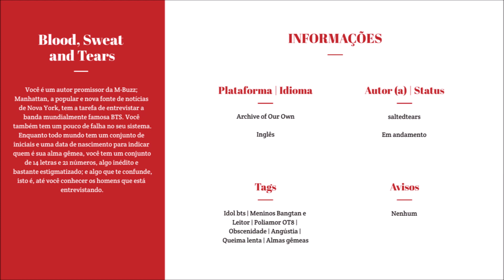5 MELHORES FANFICS BTS OT7 e Leitor ou personagem | Archive of Our Own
Por favor, aproveite a leitura e não esqueça de comentar o que você achou!

Música do vídeo: It's You - Henry

*AVISO IMPORTANTE: PARA AQUELES QUE NÃO SABEM INGLÊS (assim como eu k) FANFICS DO ARCHIVE OF OUR OWN SÃO LIDAS PELO GOOGLE CHROME, JÁ QUE O TRADUTOR DO APLICATIVO/SITE É O MELHOR.

- Eu sei o quão chato pode ser não ler diretamente do aplicativo do Wattpad ou na nossa língua nativa, mas prometo que vocês não vão se arrepender. 💜

Fanfic
Fanfic bts ot7 e leitor
Fanfic bts ot7 e personagem
bts hetero
bts gay
bts e leitor
poliamor
poliamor bts
poliamor bts e leitor
almas gêmeas
soulmates
marcação de alma gêmea
Fanfic taekook
Fanfic taekook ABO
ABO
Archive Of Our Own
Fanfic ABO
fanfic abo
taekook fanfic abo
Fanfic jikook abo
Fanfic yoonmin abo
Fanfic vkook
Fanfic kookv
Fanfic yoonmin
Fanfic jikook
vkook fanfic
taekook fanfic
kookv fanfic
yoonmin fanfic
jikook fanfic
fanfic wattpad
fanfic wattpad taekook
fanfic wattpad vkook
fanfic wattpad kookv
fanfic wattpad yoonmin
fanfic wattpad jikook
wattpad
fanfic gay
fanfic hetero
fanfic romance
indicações
indicações de fanfic taekook
indicações de fanfic vkook
indicações de fanfic kookv
indicações de fanfic yoonmin
indicações de fanfic jikook
indicações de fanfic taekook abo
indicações de fanfic vkook abo
indicações de fanfic kookv abo
indicações de fanfic yoonmin abo
indicações de fanfic jikook abo
Hibridos
lobos
wolf gay
taekook
vkook
kookv
yoonmin
jikook
casal gay
shipper
fanfic wattpad
fanfic
romance gay
fanfic BTS
fanfic 방탄소년단
fanfic bts gay
bts
bangtan
방탄소년단
BTS 방탄소년단
Kim Namjoon
Kim Seokjin
Min Yoongi
Jung Hoseok
Park Jimin
Kim Taehyung
Jeon Jeongguk
namjoon
seokjin
yoongi
hoseok
jimin
taehyung
jeongguk
jungkook
suga
jhope
v
jin
RM
jeonjkcok